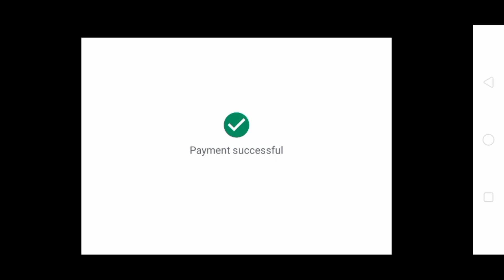FREE FIRE MEMBERSHIP KAISE LE 2021 | MONTHLY MEMBERSHIP ON GARENA FREE FIRE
FREE FIRE MONTHLY/WEEKLY MEMBERSHIP KAISE LE